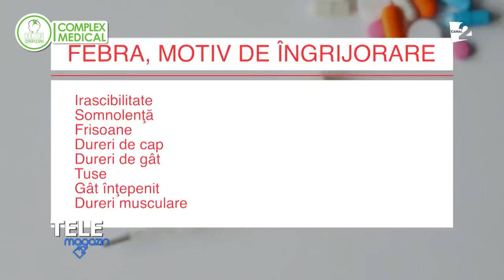Diana COROPCEANU despre febra la copii.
Febra în sine nu este o boală, ci doar un semn sau simptom al unei alte probleme de sănătate.
Doamna doctor Diana COROPCEANU, medic neurolog-pediatru, vă spune totul despre febra la copii: cauze, manifestări clinice, cum se măsoară corect, clasificarea febrei, când să mergi la medic, cum să scazi corect temperatura, . . . etc.,